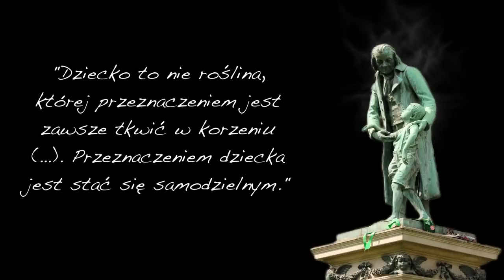Kształcenie człowieka w Oficynie Wydawniczej Impuls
27 kamyczków jednej mozaiki. Impulsy do kształtowania modelu edukacji zgodnie z zasadami sformułowanymi przez Johanna Heinricha Pestalozziego.

W książce autor pragnie przybliżyć podstawowe idee i myśli Jana Henryka Pestalozziego oraz wskazać możliwości ich praktycznego wdrożenia. Nie uda się nam bowiem ulepszyć edukacji tylko organizacyjną gorliwością i większymi nakładami finansowymi. Sukces edukacyjny nastąpi wówczas, gdy baczyć będziemy na owe ponadczasowe zasady, które zidentyfikował i sformułował dla potomności Pestalozzi.

Swoich czytelników autor upatruje w osobach nie tylko związanych z kształceniem, lecz także politycznie odpowiedzialnych za edukację, jak również w ojcach i matkach, i we wszystkich ludziach, którym leży na sercu dobro dorastającego pokolenia i wywieranie wpływu na kształt szkolnictwa.

Źródłem wsparcia i inspiracji przy powstawaniu niniejszej publikacji była osobowość, która przy całym sukcesie ekonomicznym nie straciła świadomości co do faktu, że także gospodarce i państwu najlepiej służy sytuacja, w której szkoły dbają o kształcenie całego człowieka, stąd też w centrum ich zainteresowań nie jest jego użyteczność, lecz człowieczeństwo. Było to główne dążenie Jana Henryka Pestalozziego.

 Artur Brühlmeier

 [...] To nie jest książka z historii myśli wychowawczej, z dziejów pedagogiki społecznej czy opiekuńczo-wychowawczej, ale ze współczesnej filozofii wychowania, której założenia adresowane są do wrażliwości, duchowości, sumień i otwartości nauczycieli i pedagogów. [...] czyta się ją z ogromną satysfakcją intelektualną, także dzięki bardzo dobremu tłumaczeniu i świetnej edycji Oficyny Wydawniczej „Impuls". [...]